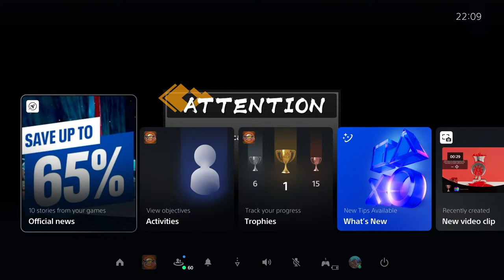🔴 LIVE NEW DBFZ PATCH UPDATE 🚨 IS ROLLBACK ACTUALLY FIXED!? 🐉 DRAGON BALL FIGHTERZ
Biscuit Live Streams Dragon Ball FighterZ On PS5. Dragon Ball FighterZ has finally received the long-awaited rollback netcode update that promises to improve the online experience for players. Get ready for epic showdowns and unbeatable gameplay, plus an exclusive tutorial on the fastest way to install the highly sought-after Rollback Beta. Whether you're a die-hard Anime Games fan or a Dragon Ball FighterZ aficionado hunting for the latest action, our video guarantees your first-class ticket to the gaming excitement. New Balance Update Version 1.36 To FighterZ, What New Changes Have Happened In The Game? Find Out In Todays Live Stream. We Also Got Announcements Of A New Budokai Tenkaichi Game & That RollBack Beta Testing Will Be Happening Soon. Get ready for a whole new level of Dragon Ball FighterZ and don't miss out on the action! Tune in to the live stream now to learn more about the upcoming roll back netcode update and take your game to the next level!

CHAPTERS:
00:00 Dragon Ball FighterZ Rollback Netcode Update